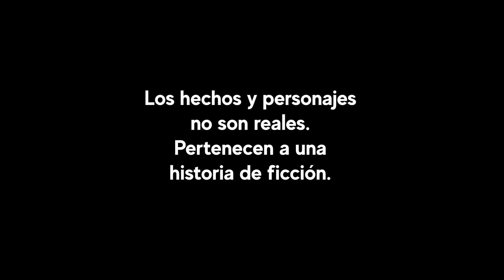El Secreto de Educar a tus Hijos con Amor y Sabiduría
Descubre el secreto para educar a tus hijos con amor, paciencia y propósito. Exploramos estrategias prácticas y basadas en la evidencia que cambiarán tu perspectiva sobre la parentalidad. Desde la importancia de la empatía hasta la gestión de conflictos, te proporcionamos las herramientas necesarias para una crianza exitosa. Este no es solo otro video de consejos; es una guía completa para fortalecer la conexión con tus hijos y hacer que la crianza sea una experiencia enriquecedora y significativa.